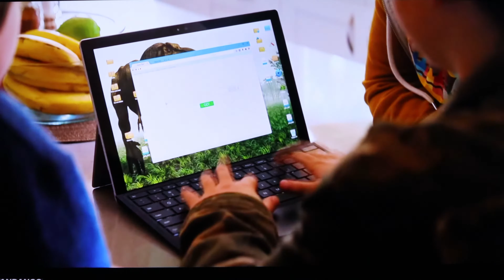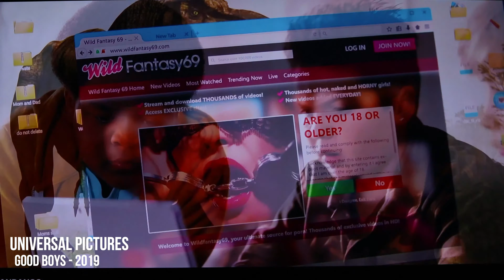Good Boys Movie Review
***This review gives the feedback and opinions of this movie. This is solely our opinions and we strongly suggest you head to the movies to form your own opinions. Sit back and enjoy***

This is a movie that was slept on in my opinion, but turned out to be a jewel of a movie. The perspective and viewpoints of teenage boys